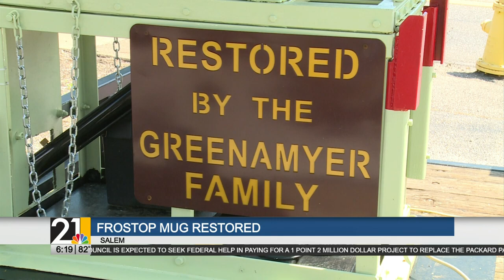Frostop mug restored in Salem